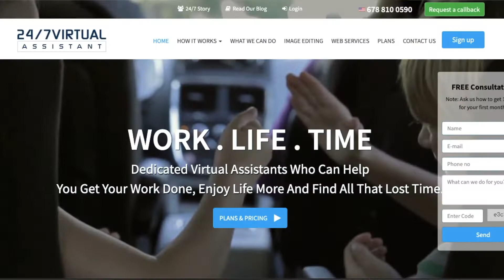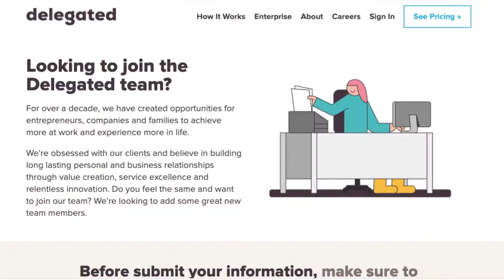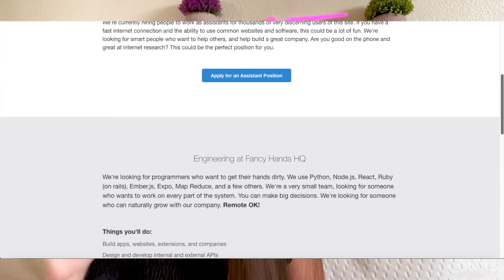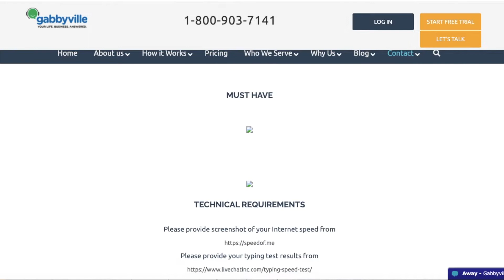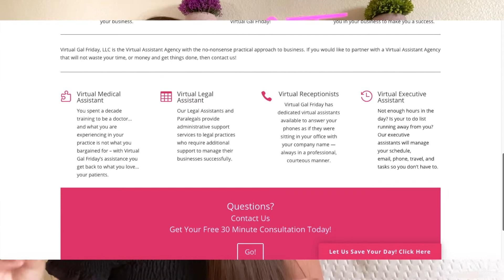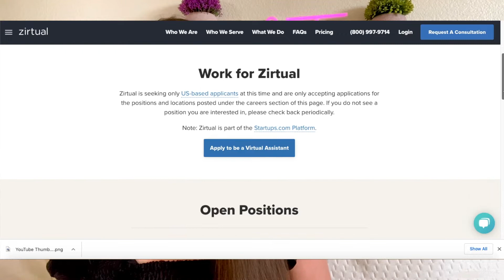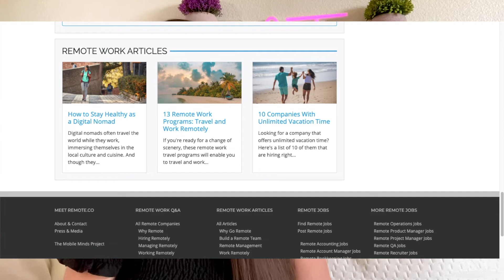Best Virtual Assistant Jobs 2021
In this video, you will learn the best virtual assistant jobs in 2021. There are many different virtual assistant jobs from home no experience 2021. These are different websites that have many different virtual assistant jobs from home 2021. This video will show you the best virtual assistant jobs 2021. You do not need to have experience doing these jobs, you can start virtual assistant jobs for beginners 2021. These are all options for  a virtual assistant 2021. These websites are ways and options for you to become and start virtual assistant jobs from home 2021. These websites have options for virtual assistant jobs from home part time. These websites also have options for virtual assistant jobs for studetns. You can also have options for virtual assistant jobs for students.  If you want to learn how to work from home and make money online, you can become a va for beginners 2021. These are all options to become a virtual assistant jobs you can start now with no experience. You can choose from a flexible schedule where these websites have options for virtual assistant jobs from home part time.

Best Virtual Assistant job websites

BUSINESS TOOLS I RECOMMEND:

 ❤️ KARTRA

If You're Looking to Generate Income online and start your Online Business KARTRA WILL

 ▪ Build Landing Pages

▪ Grow Your Email List and leads

 Kartra 💰 is THE BEST Business Tool that will do ALL of these + more!

❤️ Products used in this video:

❤ Ring Light

❤️ ️ Mandala Tapestry Background

❤ Flameless Scented candles

virtual assistant jobs from home no experience 2021

virtual assistant jobs from home 2021

virtual assistant jobs 2021

virtual assistant jobs for beginners 2021

virtual assistant 2021

virtual assistant jobs from home part time

virtual assistant jobs for studetns

virtual assistant jobs for students

va for beginners 2021

virtual assistant jobs you can start now with no experience.

What is a Virtual Assistant

A virtual assistant is where you are doing tasks online to help businesses, or other professionals with certain tasks online, either administrative work, receptionist, data entry, appointment setter, or social media work. It really depends on the different tasks that they are looking for.

What does a virtual Assistant do?

So you really can be working with different companies or individuals seeing what tasks they need to be completed. You should have some social media skills, or customer service skills, and basic computer skills.

How much can you make?

Depends on experience, when starting out you can make around $15/an hour but with experience and reputation, you can see anywhere from $20-$30/ an hour and up. virtual assistant jobs from home no experience 2021

virtual assistant 2021

Depends on experience, when starting out you can make around $15/an hour but with experience and reputation, you can see anywhere from $20-$30/ an hour and up.